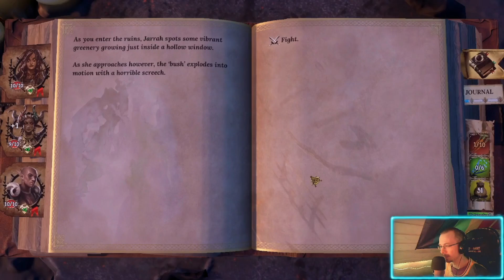Trials of Fire Run 3 part 2 [The Witch Is Too Good!] (English)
A Main Story Run with Warrior / Warlord / Witch